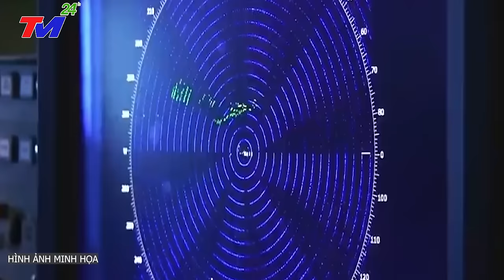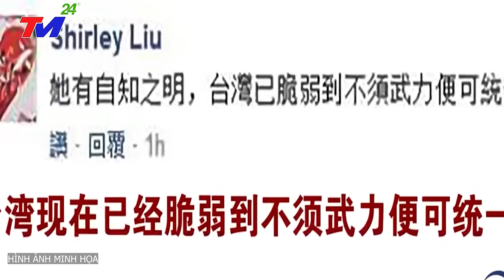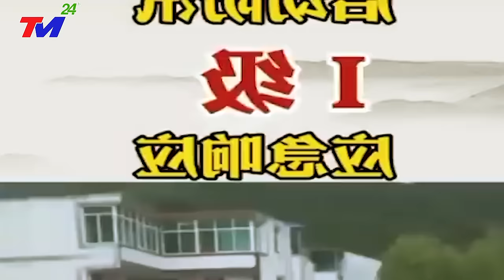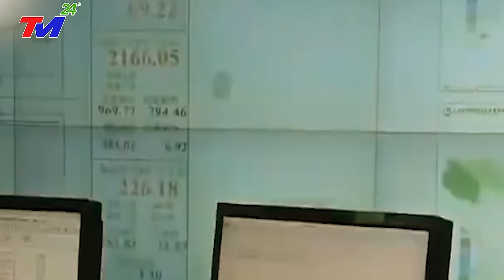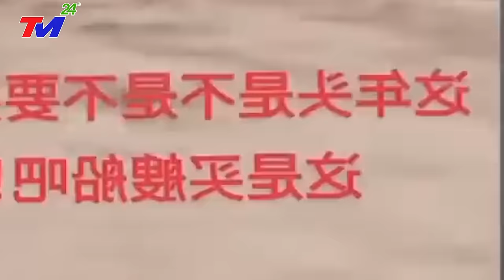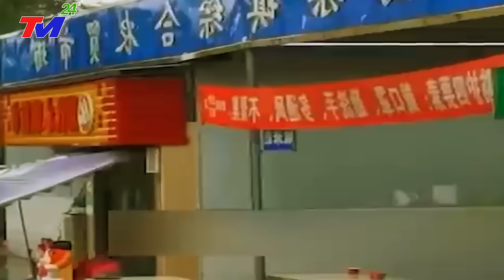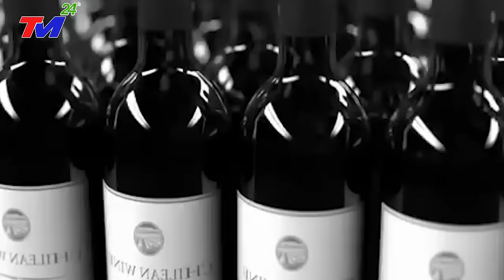TIN MỚI NHẤT 23/12/2023: BẤT NGỜ -TQ "ĐÁNH~NHAU TO với NGA VÀ TRIỀU TIÊN ở BĐ để BẢO VỆ ĐẬP TAM HIỆP